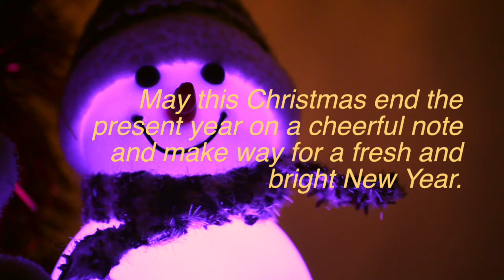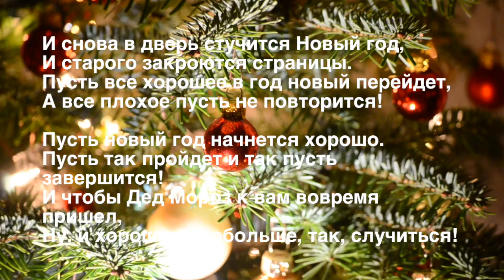Xmas Clip from Rob & Anne 2016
Our Happy Holidays e-card/clip/track.